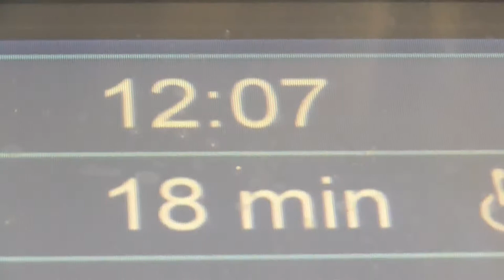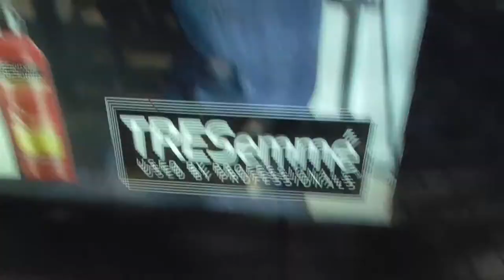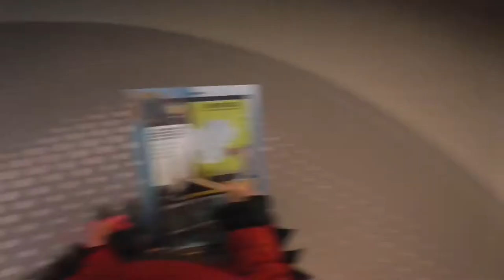SHOPPING AND TOWER CLIMBING - Portsmouth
XBOX GT: ACsWolffmenYT